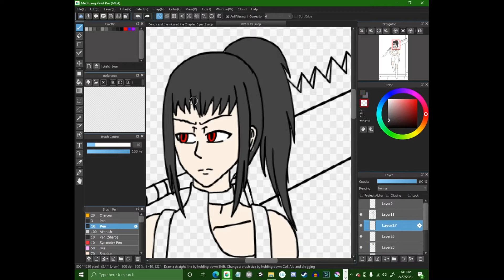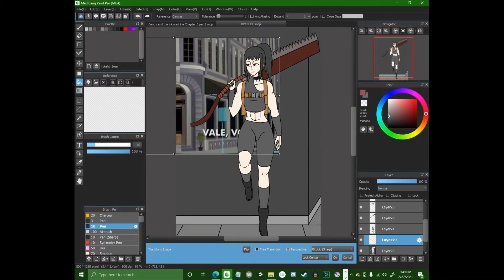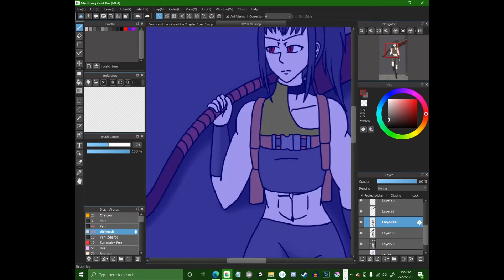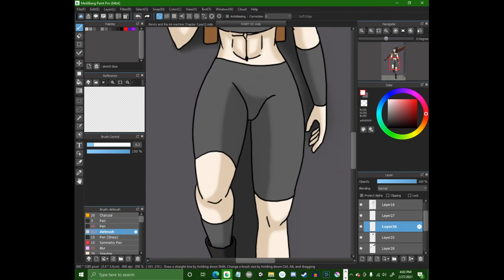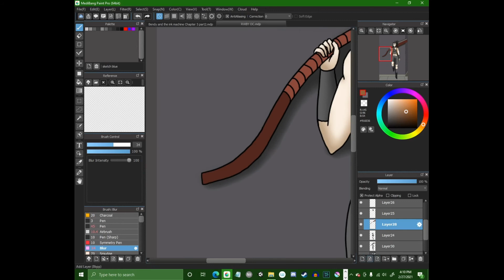RWBY OC Speedpaint & Backstory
Here's my Webtoon!

Want to see my other art?
Here's my DeviantArt!

I also do live streams!(currently no streams at the moment)

Here's my social!